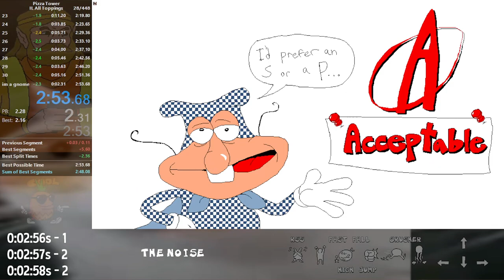[Noise Tower] Gnome Forest Speedrun in 2:53.683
got a lil addicted to this level, i don't even plan to optimize this guy for full game lmao
some advice: do the crusher spam instead of super jumping, i ended up cutting all super jumps except 1 at the end that felt even with the crusher spam.